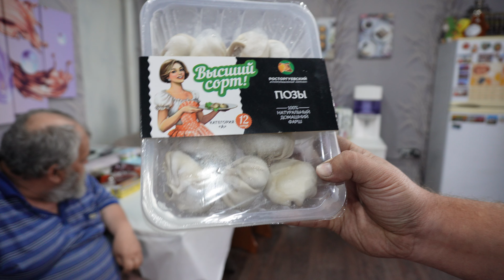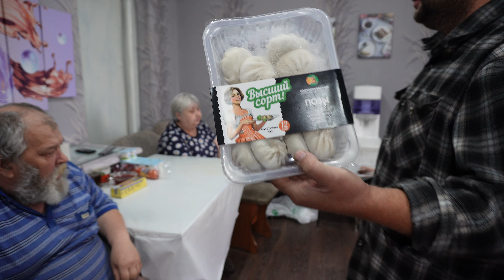Получил пенсию за сентябрь дал деньги на продукты сыну он купил дорогую еду кошкам а мне нечего есть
Пенсионер получил пенсию и попросил меня купить продукты показываю что я купил.